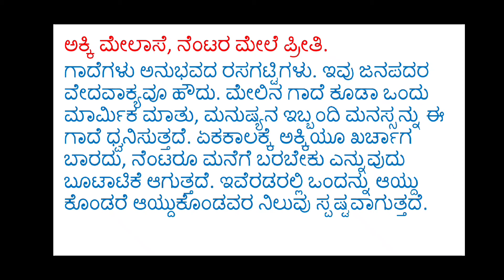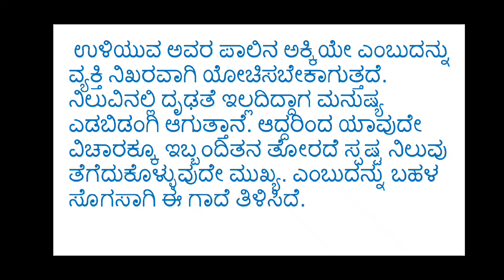gadegalu ಅಕ್ಕಿ ಮೇಲಾಸೆ ನೆಂಟರ ಮೇಲೆ ಪ್ರೀತಿ Kannada